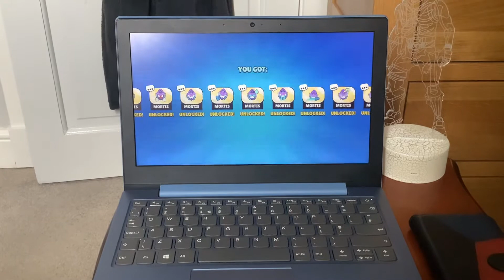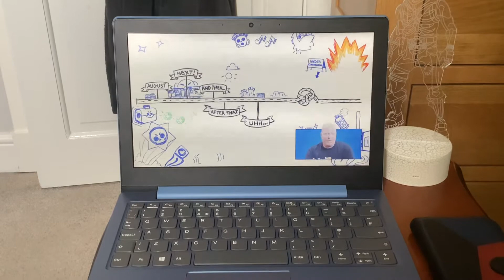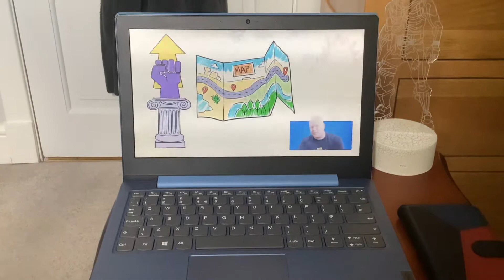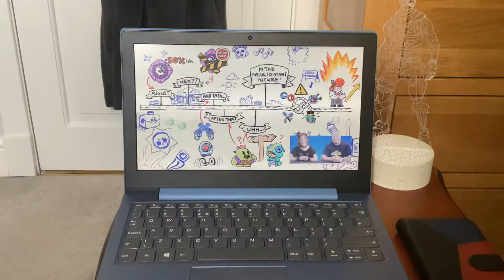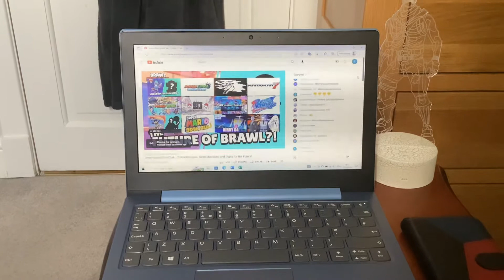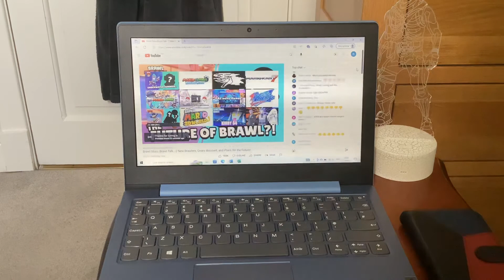Robot Factory Time | Brawl Talk Season 14 Reaction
I might need to rewatch this video again for things I missed (also Frank “Supercell Make” skin when?)